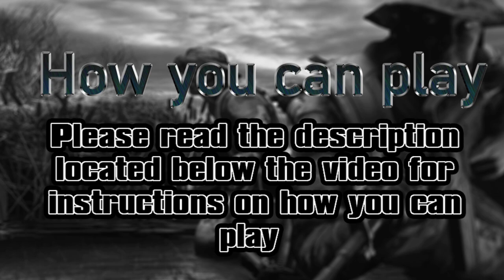SOCOM 4 Campaign Playthrough - *Rendezvous* [Mission 2] (2021)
SOCOM 1: Sundays at 8pm EST
SOCOM 2: Fridays at 8pm EST
SOCOM Combined Assault: Wednesdays at 8pm EST
SOCOM Confrontation: Saturdays at 8pm EST

Continuing the SOCOM 4 Campaign playthrough with the 2nd mission, Rendezvous.

If you get the itch to play again see the attached links and join the community, more people are joining all the time!